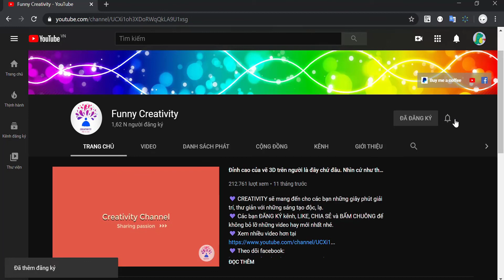How to create simple and creative beautiful paintings, tips or drawings (P29)